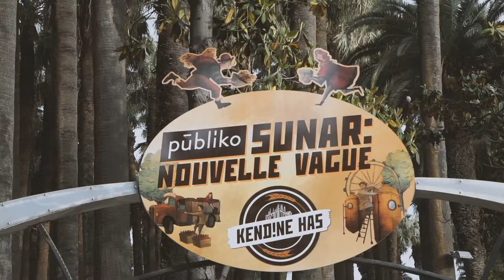Pübliko presents: Nouvelle Vague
Nouvelle Vague (France) is one of the most well-known cover band in the world performed its first Izmir concert on 5th of May.

The project created by French musicians Marc Collin and Olivier Libaux and a number of female singers, including Camille, Alexandra Pavlou of Spring and Suburbia, Mélanie Pain, Marina Céleste, Phoebe Killdeer of Phoebe Killdeer and the Short Straws.

The group's albums consist in bossa nova fashioned covers of (primarily) New Wave songs (Nouvelle Vague). The covers include songs by Dead Kennedys, The Smiths, Joy Division, Public Image Ltd., Depeche Mode and Bauhaus. Each singer only performed songs they were not previously familiar with, to ensure that each cover would have an individual interpretation.

Fans had a cheery journey through time with Nouvelle Vague.